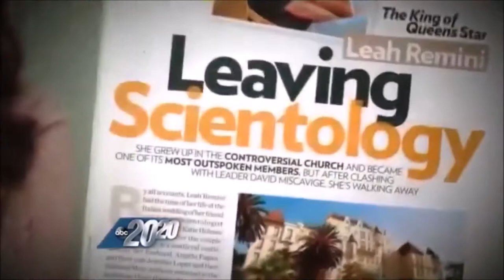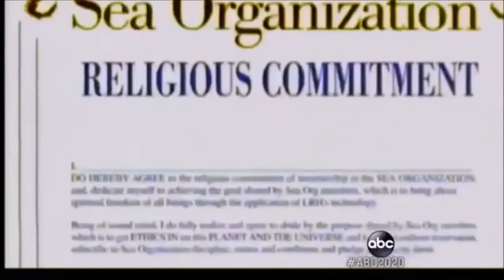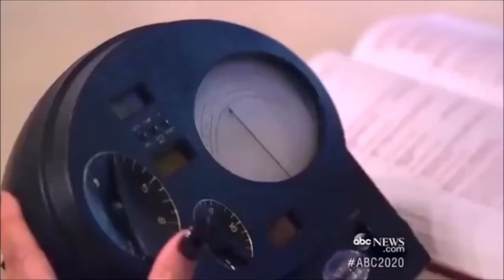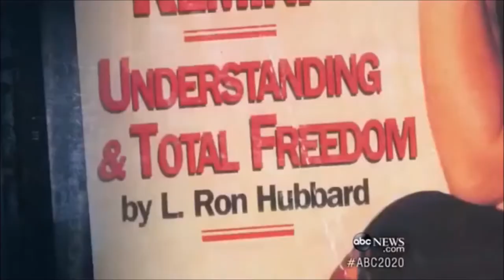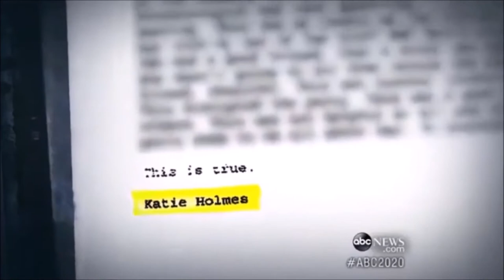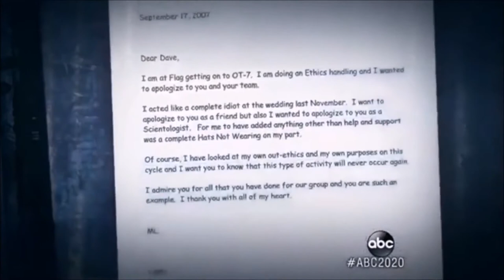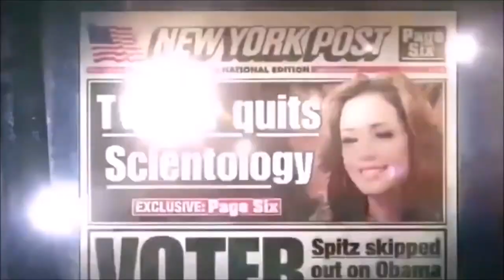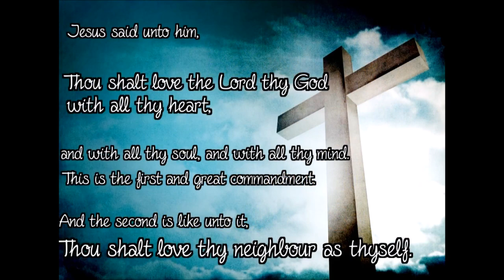Scientology exposed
re-used from: World Documentaries